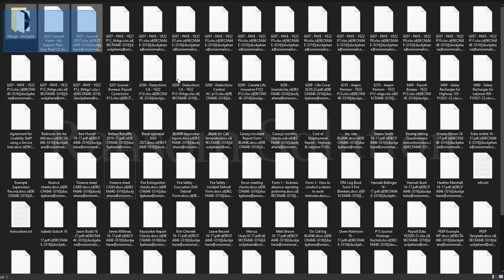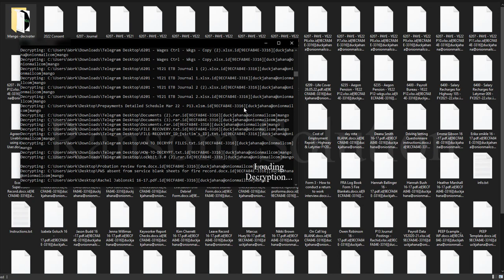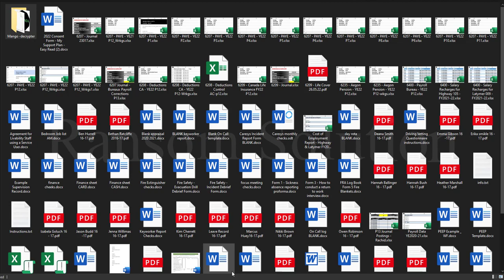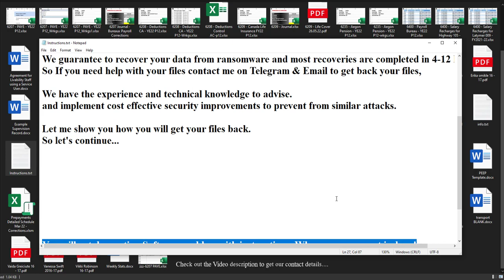|| SOLVED || Mango (.mango) Phobos ransomware virus – removal and decryption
In this Video we will show you how to Remove and decryption Mango (.mango) Phobos ransomware virus

"How to remove Mango (.mango) Phobos ransomware (Virus Removal Guide)
.Mango (.mango) Phobos Files Virus (STOP) – How to Remove + Restore Files
Remove Mango (.mango) Phobos Ransomware and Decrypt .Mango (.mango) Phobos Files
Remove .Mango (.mango) Phobos Virus (File Recovery+ Ransomware Removal)
.Mango (.mango) Phobos File virus - Remove It and Recover Files
How to remove Mango (.mango) Phobos Ransomware - virus removal steps
.Mango (.mango) Phobos Files (STOP Ransomware) – Remove + Restore Data
.Mango (.mango) Phobos file virus ransomware (Restore, Decrypt .Mango (.mango) Phobos extension files)
Remove .Mango (.mango) Phobos ransomware – .Mango (.mango) Phobos file virus Removal
Remove .Mango (.mango) Phobos Virus Ransomware (+File Recovery)
Remove .Mango (.mango) Phobos file virus (+File Recovery)
Remove Mango (.mango) Phobos Ransomware (.Mango (.mango) Phobos Decryption)
Remove .Mango (.mango) Phobos Ransomware Virus + Restore Files
Remove .Mango (.mango) Phobos file Virus Totally - Recover Files
Mango (.mango) Phobos Virus Removal Guide (+Decode .Mango (.mango) Phobos files)
.Mango (.mango) Phobos file virus Removal Guide – Help To Decrypt Your Files
Totally Delete .Mango (.mango) Phobos file Virus + Recover Data
Remove .Mango (.mango) Phobos file virus from Windows 8
Delete .Mango (.mango) Phobos file virus (+File Recovery)
Remove .Mango (.mango) Phobos file virus from Windows 10
Quick Guide to Remove .Mango (.mango) Phobos file Virus
.Mango (.mango) Phobos file virus Removal Guide +File Recovery
Guide – How Do I Decrypt .Mango (.mango) Phobos File Extension Virus
How to Remove .Mango (.mango) Phobos Ransomware and Restore .Mango (.mango) Phobos Files
Get Rid of .Mango (.mango) Phobos file virus (Remove Ransomware + Recover Data)
Remove .Mango (.mango) Phobos file virus And Recover Encrypted Files
Remove Mango (.mango) Phobos ransomware and retrieve the encrypted files
How To Uninstall .Mango (.mango) Phobos file virus From PC
How to Get Rid of .Mango (.mango) Phobos file Virus Effectively?
How To Delete .Mango (.mango) Phobos file virus From PC
Uninstall .Mango (.mango) Phobos ransomware from Windows 10
Remove .Mango (.mango) Phobos ransomware virus (+File Recovery)

On Ransom Solution .Guide, we have been tracking STOP/ family ransomware since its appearance back in 2018. That made it possible for us to elaborate the most effective way to remove the threat, as well as all possible ways to recover .Mango (.mango) Phobos files after the attack.